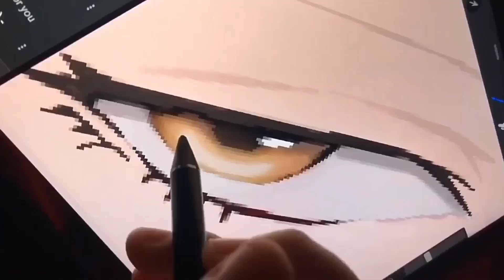Hotel Hideaway Carnival Event (Showing All Items)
Hotel Hideaway! Play now!

Have fun watching, Hope it helps.

I am so grateful for each of you for sharing my content, posting, tagging me, and sending such sweet message.

HAVE A NICE DAY AND HOPE YOU ENJOY THIS VIDEO.